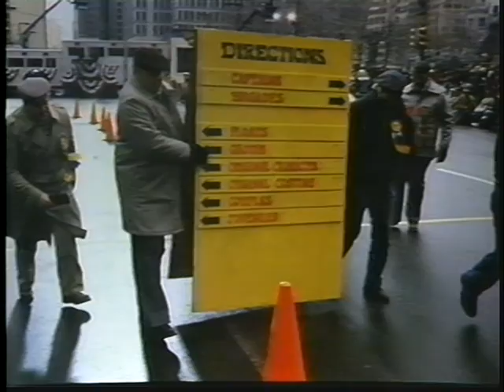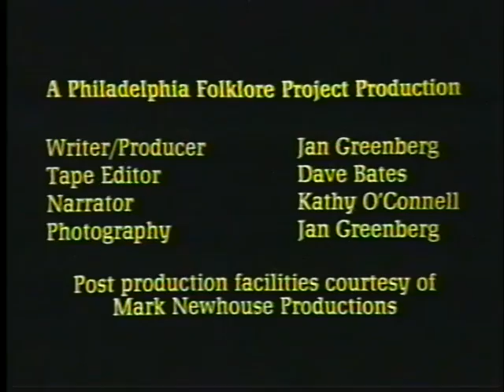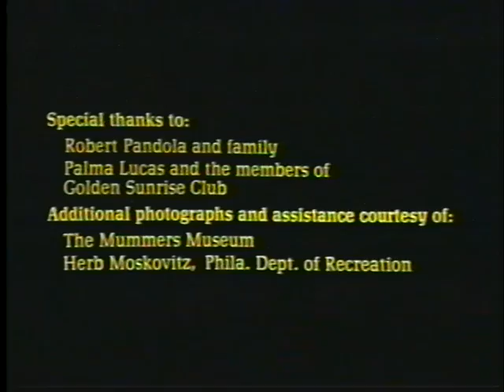Everything Has to Sparkle: The Art of Fancy Costume-Making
Philadelphia's traditional New Year's Day Shooters' and Mummers' Parade involves tens of thousands of Philadelphians who devote much of their available time 365 days a year to the behind the scenes efforts necessary to sending thousands of costumed, strutting, and dancing mummers in a lively day-long march up Broad Street on New Years' Day. This video focuses on artists who belong to the Fancy division of the parade, and who are absolutely committed to making art, and who draw on their own everyday knowledge and the materials around them to do so. 14 minutes. 1990